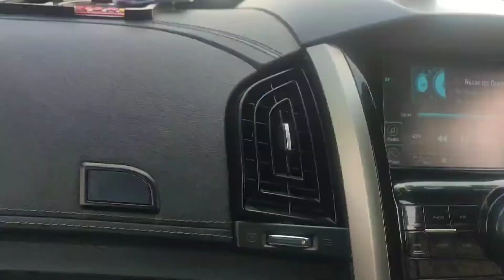नूनकू बाबा नसो का रामबाण इलाज पुरनपुर चकलुवा कालाढुगी नैनीताल. Nunku Baba Kaladhungi Nainital.